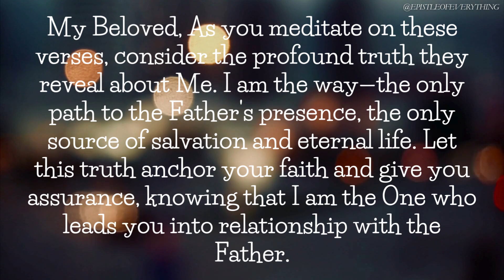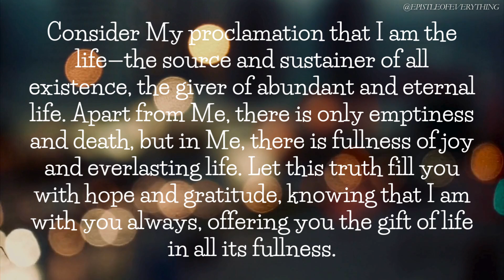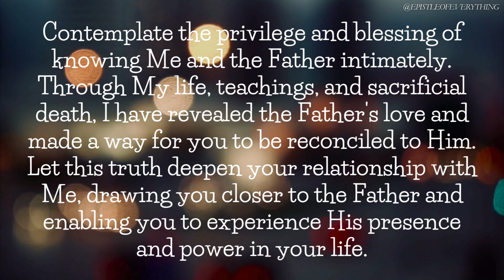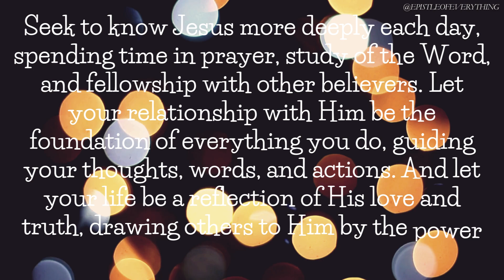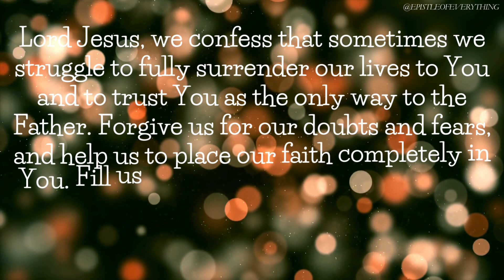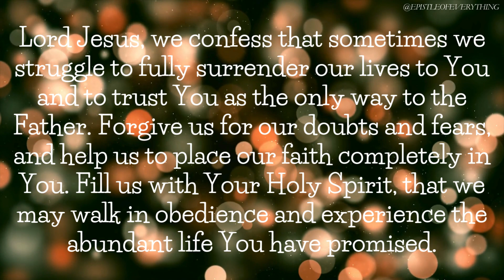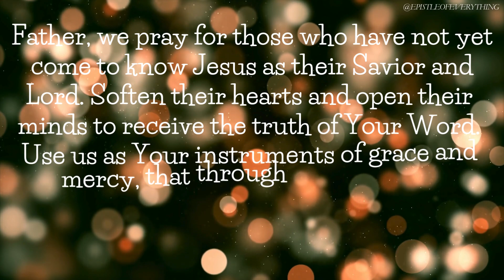Jesus is The Way, The Truth, and The Life - John 14:6-7 (Bible Verse of the Day March 13, 2024)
John 14:6-7

"Jesus told him, 'I am the way, the truth, and the life. No one can come to the Father except through me. If you had really known me, you would know who my Father is. From now on, you do know him and have seen him!'"

00:00  Bible Verse
00:21  Message
02:01  Actions to Take
03:04  Prayer